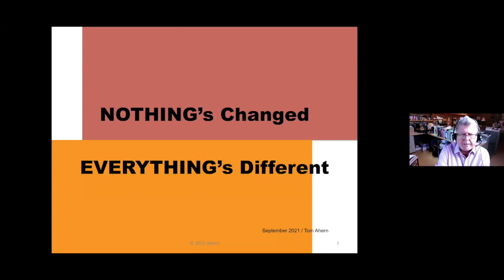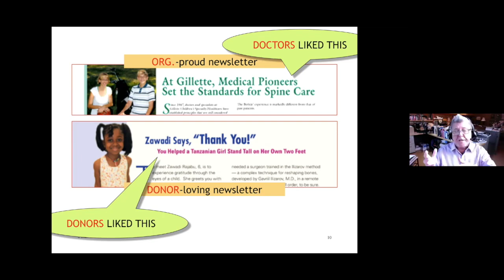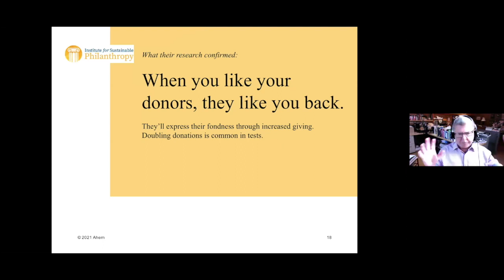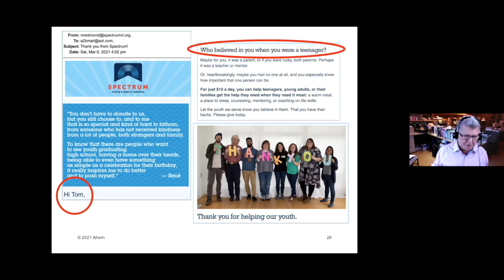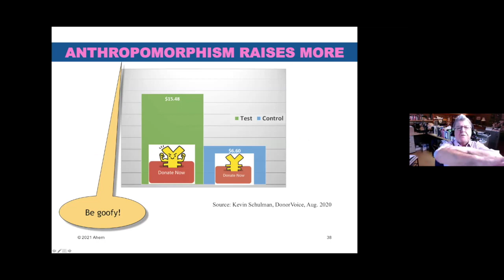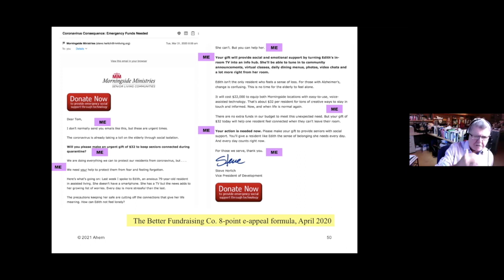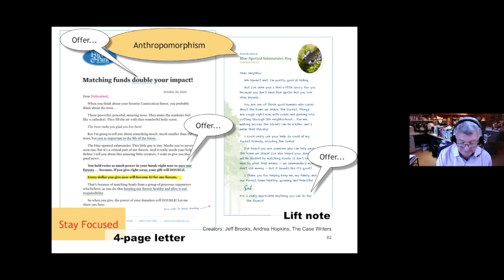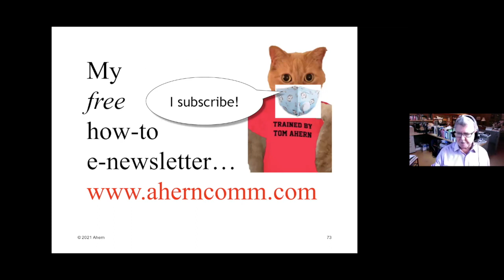Tom Ahern - Nothing's Changed / Everything's Different - Proven Successful Donor Communications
This was a FREE Facebook live event hosted by the Association of Fundraising Professionals, Northern Arizona chapter. Jim Anderson is the 2021 VP of Professional Development for the chapter.

Presenter: Tom Ahern, President, Ahern Communications, Ink

Description: Tom's educational sessions regarding donor communications are highly sought after around the world. In this "expanded and updated" session he will explore "philanthropic psychology" with concepts introduced in 2018 by Dr. Jen Shang. Based on nearly two decades of research, her fresh insights make clear why donors really say YES. It's an understatement to say that the pandemic rocked the boat a bit. But there has been some good news for fundraisers. This presentation will explore many real donor communications, both digital and print, from nonprofits of all types and sizes with a focus on small and medium sized shops. Tom will also share several "easy-peasy" tests that will help driven fundraisers fail-proof their own donor communication's. Join us!

About our speaker:

In 2016, the New York Times called Tom Ahern "one of America’s most sought-after creators of
fund-raising messages." In May, 2021, UK guru, Richard Radcliffe, said: "Tom Ahern is possibly the greatest non-profit copywriter on the planet."

Tom specializes in turning underperforming donor communications into major moneymakers, using the latest discoveries in psychology and neuroscience. Recent clients include USA for UNHCR, Ithaca College, the Marine Mammal Center, the Institute for Sustainable Philanthropy (UK), Teach for America, the Sharp Healthcare system in San Diego, Boys & Girls Clubs of America, Lucile Packard Children's Hospital at Stanford University, Save the Children Global, Lollypop Farm (animal rescue), Junior Achievement, and Chabad on Campus. His services for these various clients include case development, direct mail, donor newsletter development, donor communication audits and critiques, online course development and staff training.

He has authored seven how-to books on donor communications. He speaks internationally (or did, until the pandemic hit the planet). He writes a popular how-to e-news for fundraisers, with thousands of subscribers. Don't miss your chance to catch up with Tom during this free presentation presented by the Association of Fundraising Professionals Northern Arizona chapter.
Hosted and edited by
GoalBusters Consulting's Jim Anderson
2021